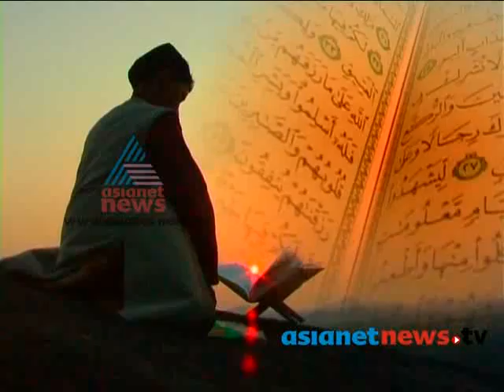Ramadan 2013: Iftar party in Riyadh ഇഫ്താര്‍